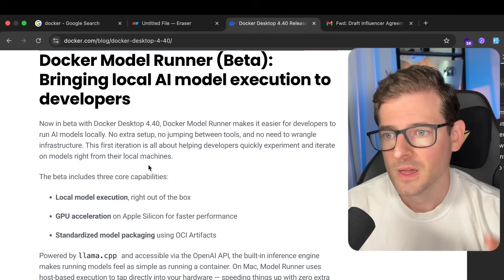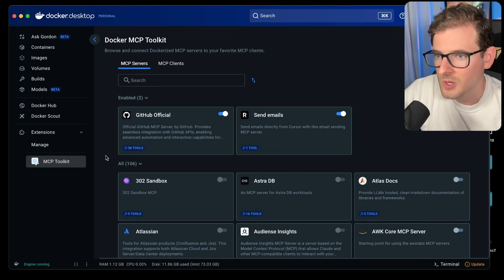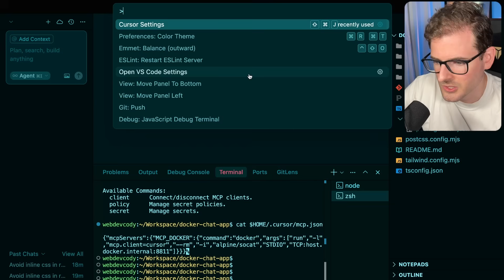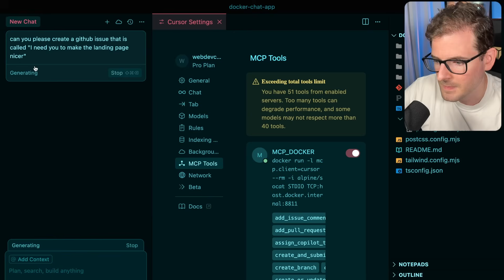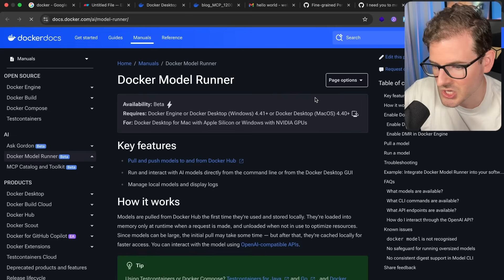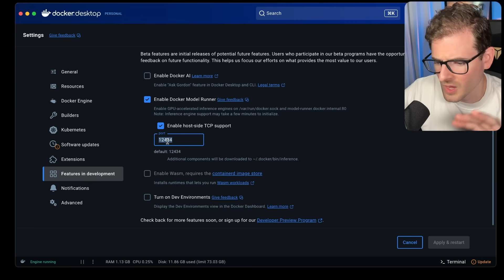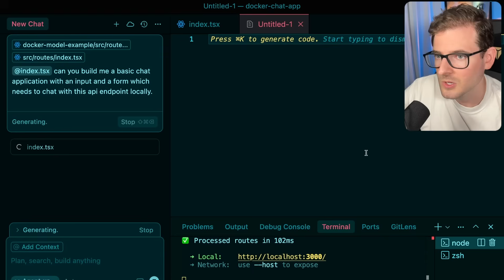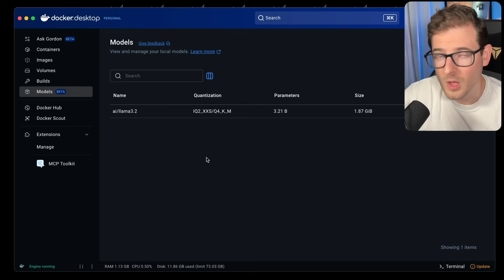These New Docker AI Features Change Everything